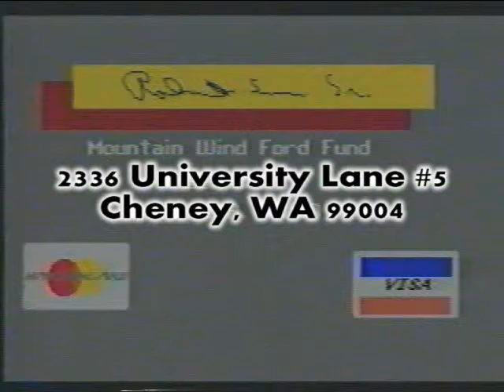PJ Meets the JewishGuru of Malo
1988 PJ walks and crawls up to the highest point in the mountains to see the "Great guru" who turns out to be a "Jewish guru""of some sort. Here she asks him the meaning of life. In an extraordinarily gesture of kindness and compassion, the Great Guru tells PJ the real meaning of life and she remains enlightened to this day. sort of..

It was a long trek in which she was left crawling up teh snow in teh high mountains during a spring meltdown. At he time PJ was a member of the Mountain wind Family...a family of two married adults and 7 children living without electricity, TV, phone nor running water for 5 years.